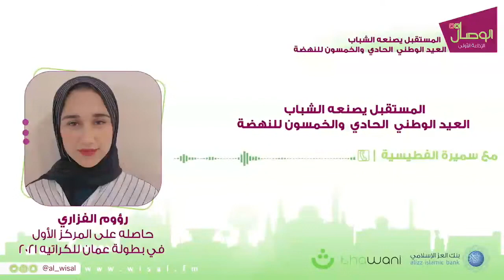رؤوم الفزارية حاصلة على المركز الأول في بطولة عمان للكاراتيه 2021 | لقاء في قناة الوصال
رؤوم الفزارية من أكاديمية الكاراتيه بسلطنة عمان
JKAOMAN
حاصلة على المركز الأول 🥇
في بطولة عمان للكاراتيه 2021 | لقاء في قناة الوصال  .

96070140

*➖➖ JKA OMAN ➖➖*

*➖➖ JKA OMAN ➖➖